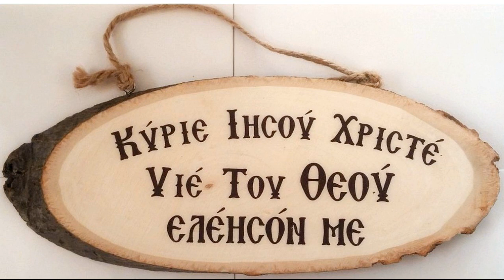476. Τρία ψυχοσωτήρια φάρμακα- Νηψη, ευχή, Ενθύμηση θανάτου, Αρχιμ. Σάββα Αγιορειτου, 16-11-2022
ΚΗΡΥΓΜΑ_476. Τρία ψυχοσωτήρια φάρμακα- Νηψη, ευχή του Ίησοΰ, Ενθύμηση της ώρας του θανάτου μας, Ησύχιου του Πρεσβύτερου - Προς τον Θεόδουλο, Λόγος περί νήψεως και αρετής χωρισμένος σε 203 κεφάλαια (τα λεγόμενα αντιρρητικά και ευκτικά), Φιλοκαλία τόμος Α', Αρχιμ. Σάββα Αγιορειτου, 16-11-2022